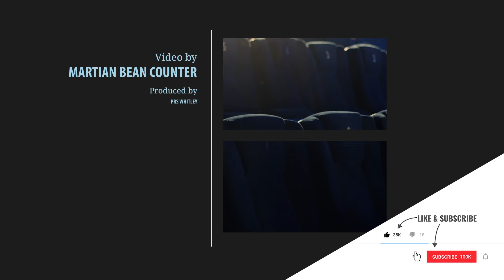Sci-Fi Instrumental Music For Vlogging or TikTok | Be With ME | Synth-pop Disco| No copyright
Our Shop Martian Home Prints

eBay Merchandise
Produced in Adobe Creative Cloud.